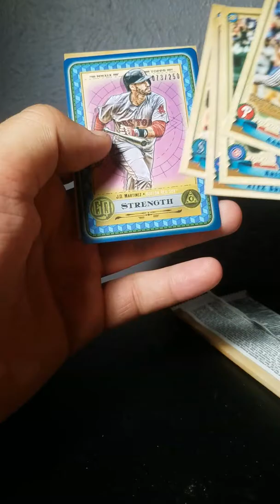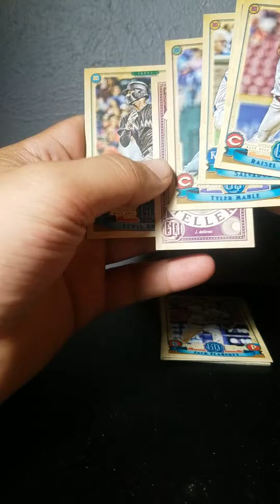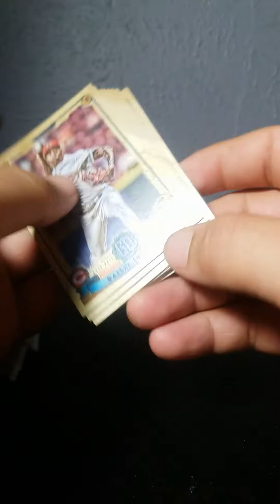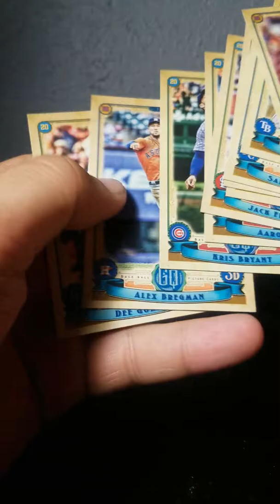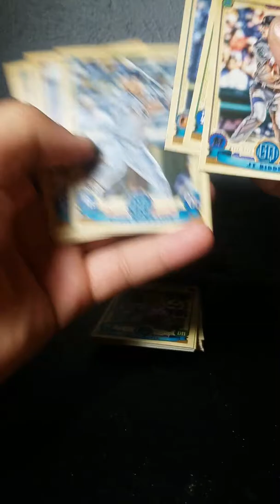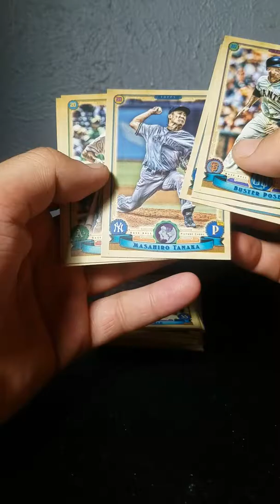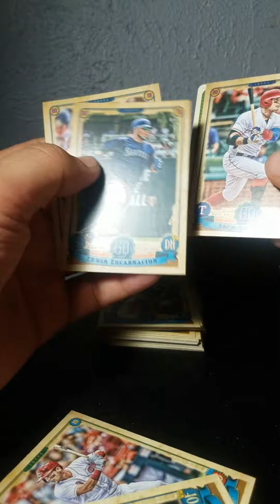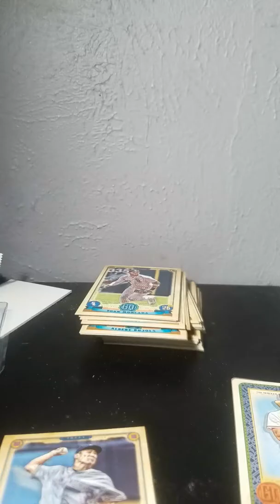2019 Topps Gypsy Queen Blaster Box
Retail Baseball